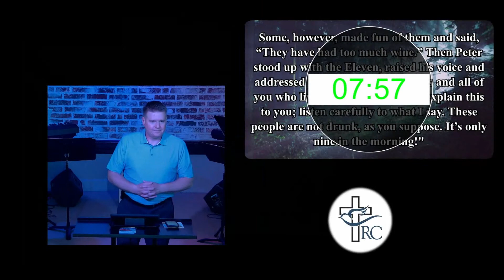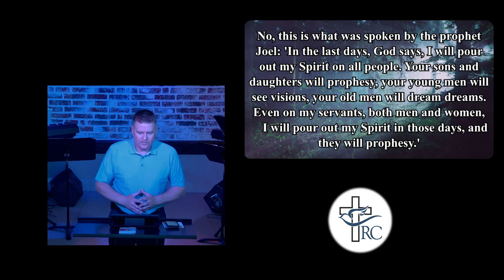Introduction -Tip of the Spear- 3/7/2021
In military operations, the first soldiers to go into a war zone are called the Tip of the Spear. In new endeavors, new adventures, the first explorers are called the tip of the Spear. Jesus was just the Tip of the Spear. The Church, you and me are here to penetrate deep into this world bringing life, peace, hope, and salvation full and free to all who will come to Him.